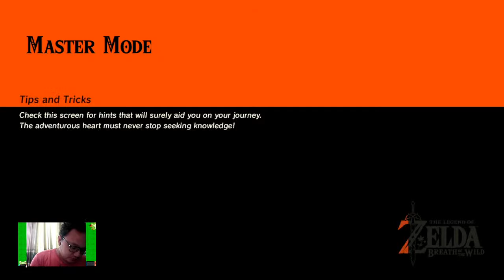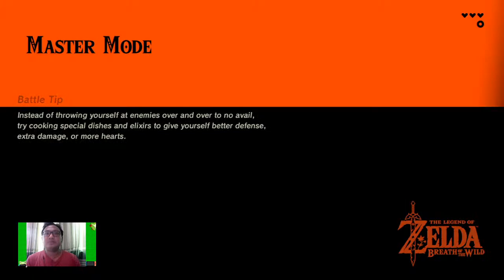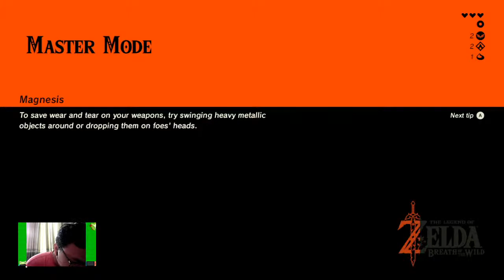Let's Play The Legend Of Zelda Breath of The Wild (Master Mode - Pro HUD)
The Legend of Zelda : Breath of the Wild adalah sebuah game bergenre action-adventure yang dikembangkan dan dirilis oleh nintendo. mengisahkan seseorang yg bernama Link yang baru saja terbangun dari tidur lamanya (100 tahun) untuk mengalahkan Calamity Ganon sebelum dia menghancurkan seluruh kerajaan di Hyrule.